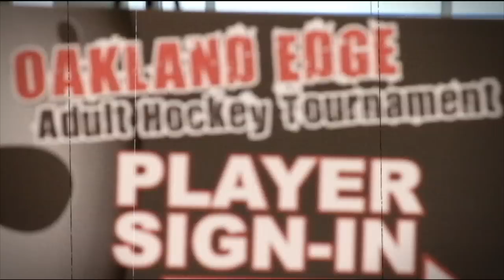Sled Dogs Hockey, Oakland County MI